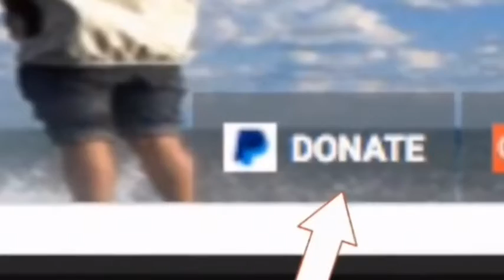Magnitude 54Earthquake Strikes 71 Miles North-Northeast of Calama, Chile